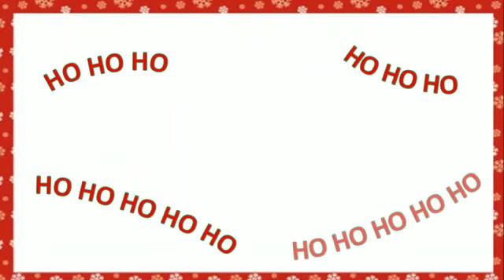Song: Santa, where are you?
Quem gosta de song? De cantar e dançar? Que tal uma song para chamar o Santa Claus na noite de Christmas? Vamos cantar com a teacher Ciça e o Jack!